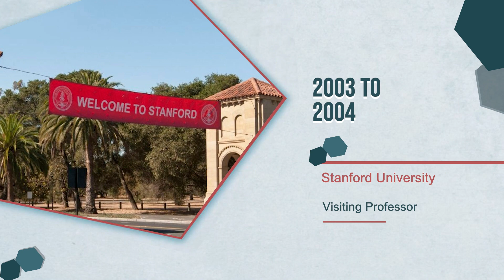IITK Alumnus Prof. Atish Dabholkar's successful journey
Prof. Atish Dabholkar (MSC5/PHY/1985), Director, Abdus Salam International Centre for Theoretical Physics, Assistant Director General, UNESCO, has made an immense global impact as a scientist and academician. IIT Kanpur proudly celebrates his myriad of accolades and achievements.